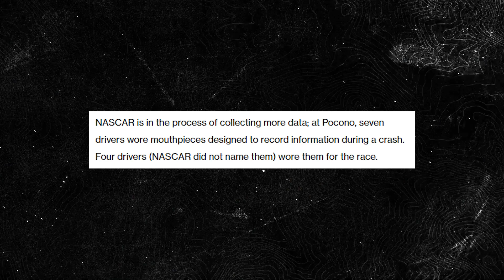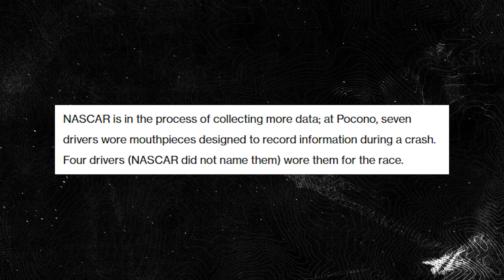Is NASCAR's Next-Gen Car Unsafe?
NASCAR's Next-Gen car has provided some fantastic racing and has overall done a lot of good for the sport. However, one issue that has been a big topic which is safety. How safe is the Next-Gen car? After Kurt Busch's crash at Pocono that left him sidelined for the race due to concussion-like symptoms. We discuss whether or not this is a rare occurrence or is there something darker happening with this car.

Footage Owned:
NASCAR
Fox Sports
NBC Sports